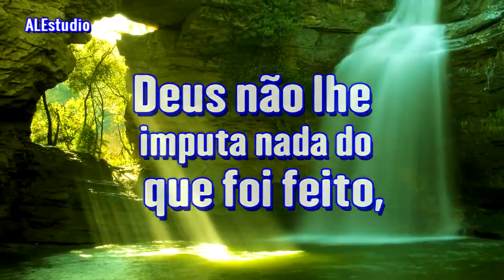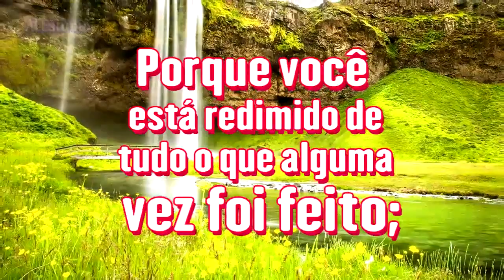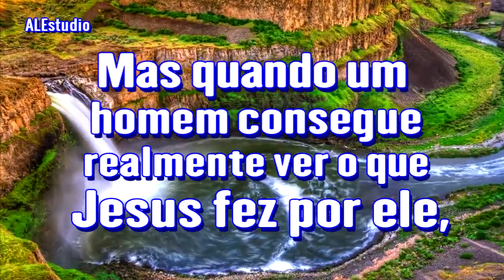Um Cristão Pode Fazer O Que Quiser - Ir. Branham